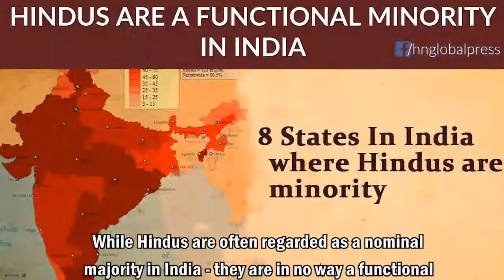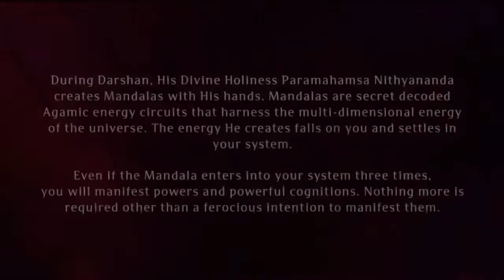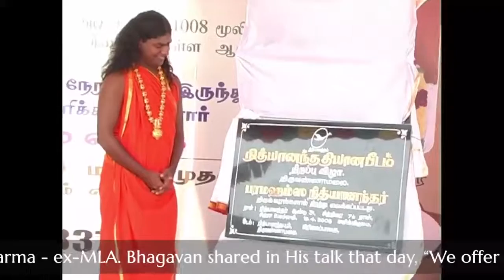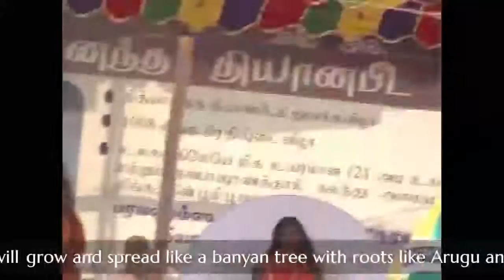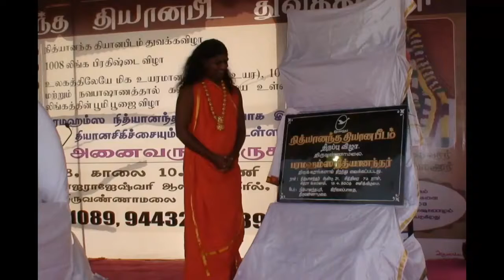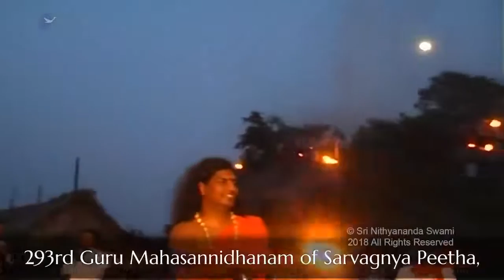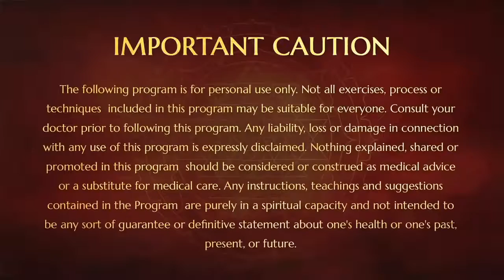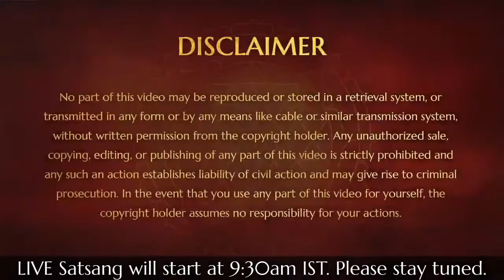Introduction to Nithyananda Satsang || Retelecast Satsang || 07 May 2020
Live introduction of Nithyandanda Satsang conducted by Kailasians followed by retelecast of Stop The Hindu Holocaust!